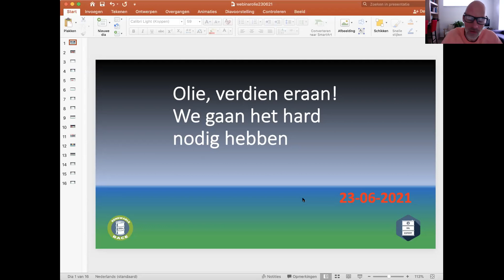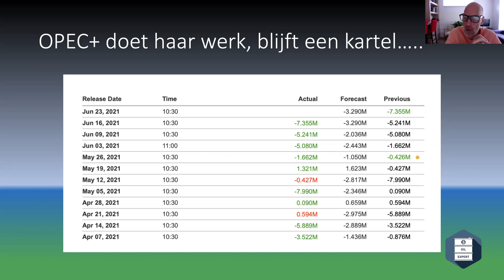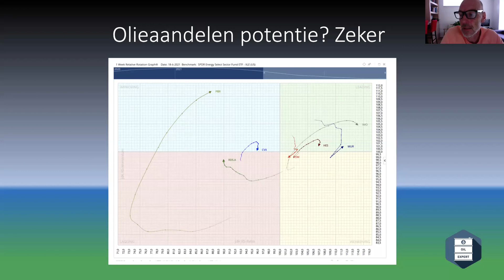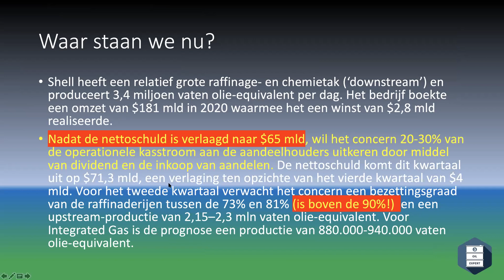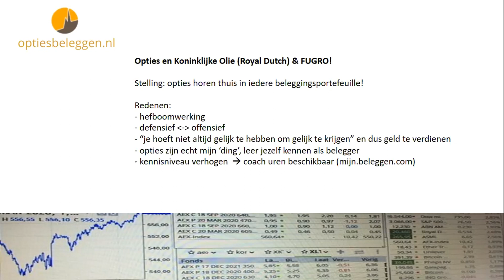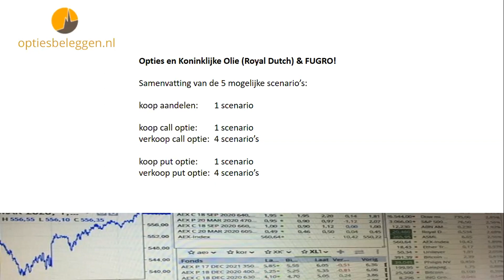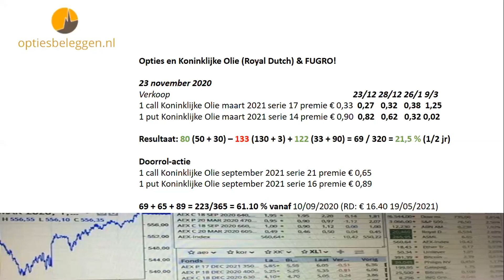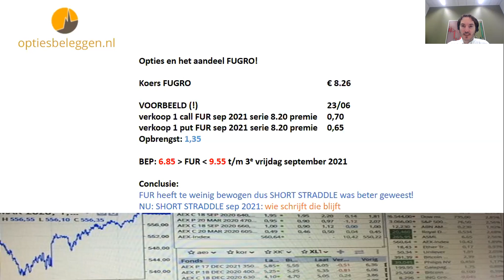woensdag 23 juni webinar Olie & Opties by Ronald & Menco